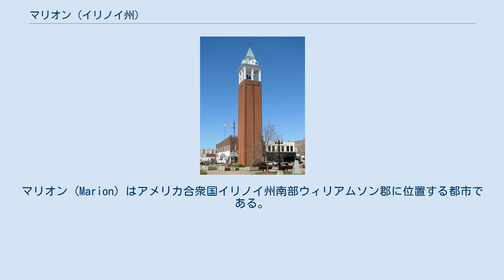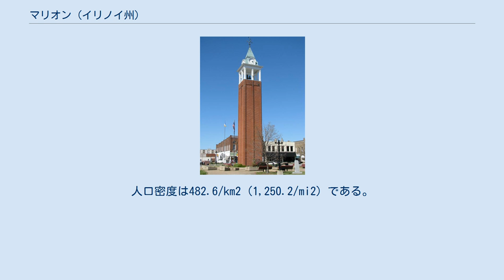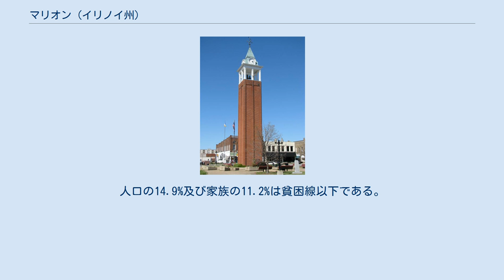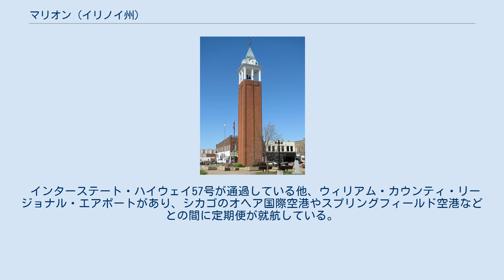マリオン (イリノイ州)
マリオン (Marion) はアメリカ合衆国イリノイ州南部ウィリアムソン郡に位置する都市である。
2000年現在の国勢調査で、この都市は総人口16,035人である。
ここはウィリアムソン郡の郡庁所在地である。
 マリオン市は 北緯37度43分49秒 西経88度55分49秒 / 北緯37.73028度 西経88.93028度 / 37.73028; -88.93028に位置している。
このうち33.2 km2 (12.8 mi2) が陸地で、総面積の5.18%にあたる1.8 km2 (0.7 mi2) が水面である。
 2000年現在の国勢調査で、この都市は人口16,035人、6,902世帯、及び4,341家族が暮らしている。
 この都市の6,902世帯のうち、18歳未満の未成年者のいる世帯が28.1%、同居している夫婦の世帯が47.0%、夫のいない女性の世帯が12.5%、及び単身世帯が37.1%である。
33.1%の世帯所有者が独立生計を営んでおり、16.4%が1人暮らしの65歳以上の高齢者世帯である。
1世帯ごとの平均的な構成人数は2.25人であり、1家族ごとの平均的な構成人数は2.86人である。
 この都市内の住民は22.8%が18歳未満の未成年者、18歳以上24歳以下が8.3%、25歳以上44歳以下が26.5%、45歳以上64歳以下が22.5%、及び65歳以上が20.0%となっている。
18歳以上の女性100人ごとに対して男性は84.4人である。
 インターステート・ハイウェイ57号が通過している他、ウィリアム・カウンティ・リージョナル・エアポートがあり、シカゴのオヘア国際空港やスプリングフィールド空港などとの間に定期便が就航している。